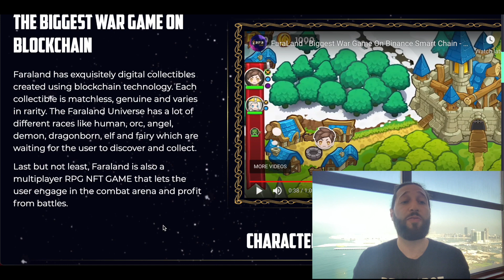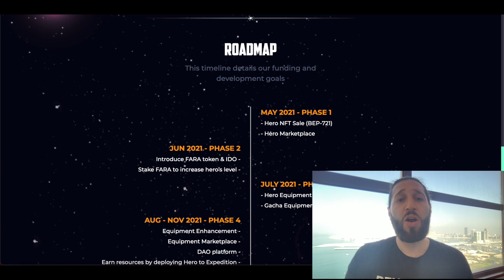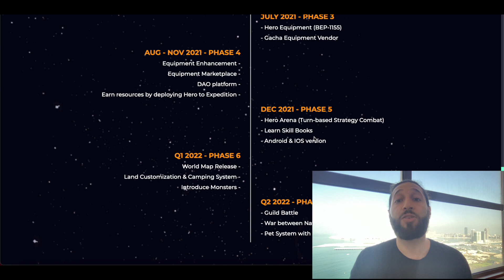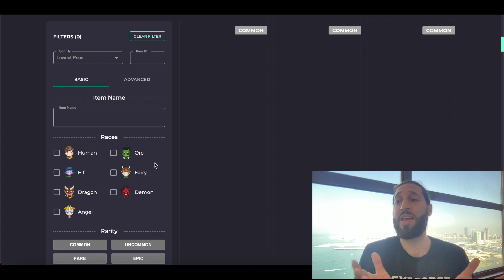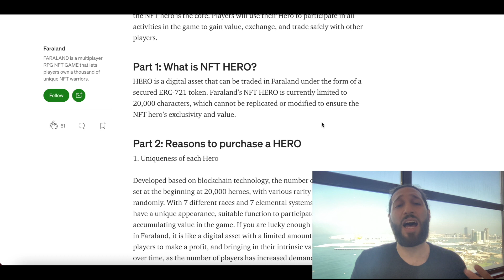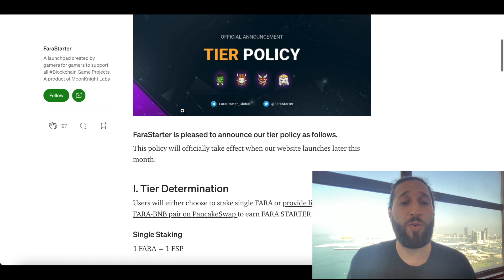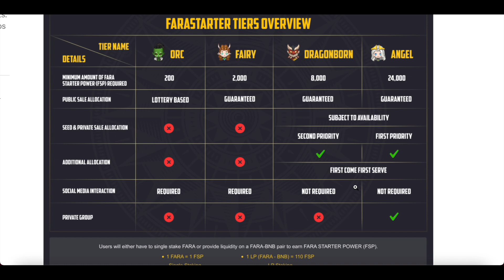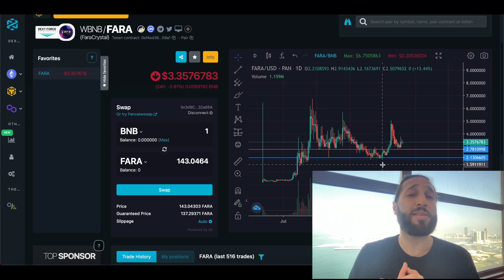Faraland The Largest Binance Smart Chain NFT Game! 🚀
0:00 - Intro
0:20 - What is Faraland
4:00 - Faraland NFTs, Heros & Items
7:04 - Faraland Starter
8:55 - Dextools Pair Explorer (Faraland)

In this episode, Wael goes over Faraland the largest Binance Smart Chain NFT Game! Also shares how you can take part in Farastarter launchpad to contribute early stage into nft & gaming projects!